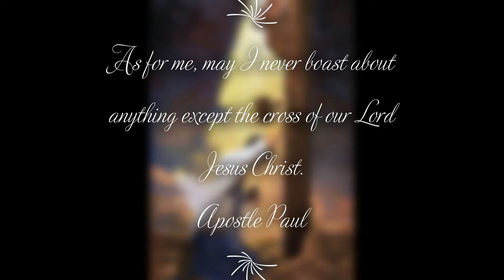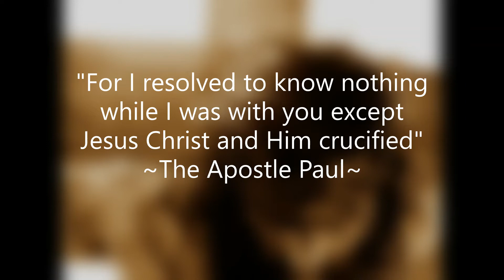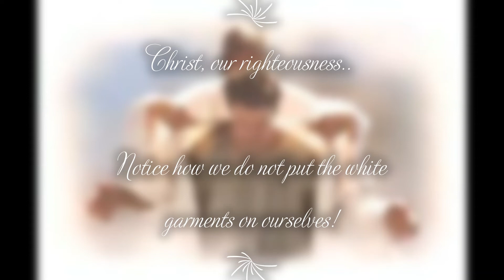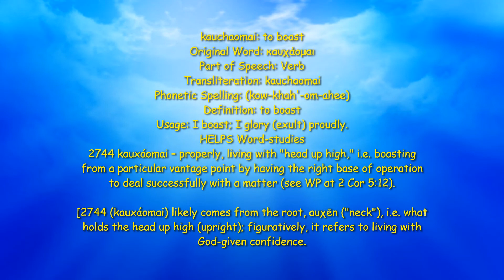Boasting in Nothing else.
“Earnest zeal is a natural result of the Holy Spirit’s working upon the souls of men.” ~Spurgeon